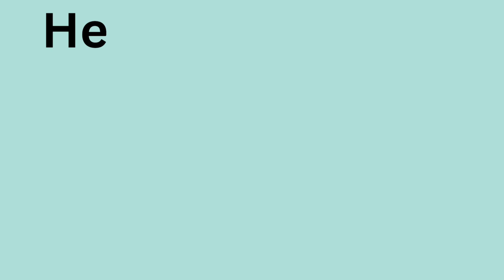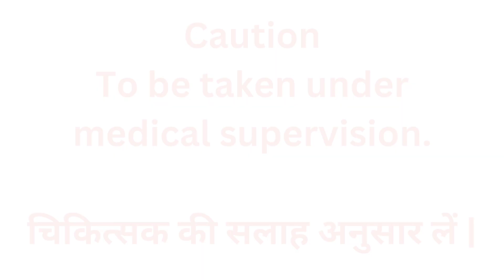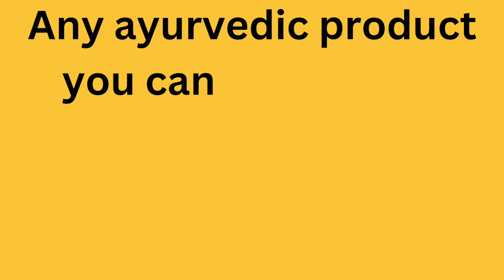Chaintanya’s Hepaliv Capsules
Hepaliv Capsules
Hepaliv Capsules — Supports Healthy Liver Function

This product enhances liver function and strengthens and revitalizes the liver. It has hepatoprotective and antioxidant properties, promotes healthy regeneration of hepatocytes, and maintains liver enzyme levels. It is also effective against chronic hepatitis B viral infection